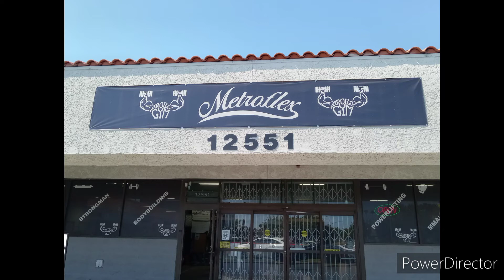Chest At Metroflex Long Beach | In & Out Burgers Is TRASH! | NMA Prep | Level Up | S2 Ep. 22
What's up guys!?  Super excited as I was finally able to go to the historic Metroflex Gym in Long Beach, CA.  It was AMAZING to say the least!!!  Big, dirty, gritty gym with a lot of badass people in there getting after it!!!  I wasn't able to get everything because I was trying to be low key with recording and there were a lot of people in there.  However, hope you enjoy.

Flat Bench Press 5 Sets 15, 12, 8, 8, (Increase weight each set then do drop set on last set)

Incline Bench Press 5 Sets 15, 12, 8, 8 (Increase weight each set then do drop set on last set)

Decline Bench Press  5 Sets 15, 12, 8, 8 (Increase weight each set then do drop set on last set)

Pec Dec Flyes 5 Sets 12 - 15 Reps

Pushups:  As many reps as you can